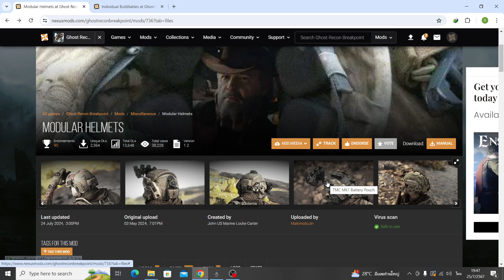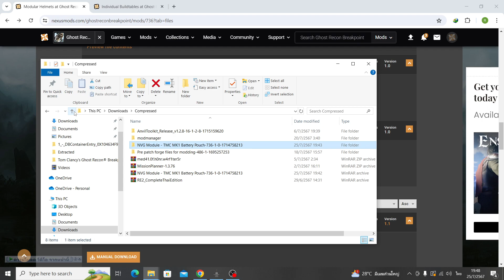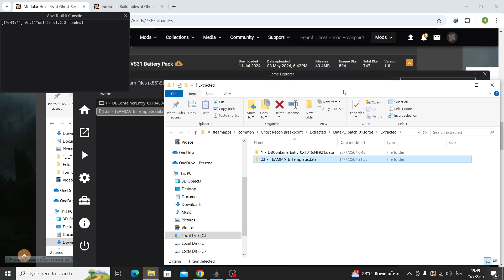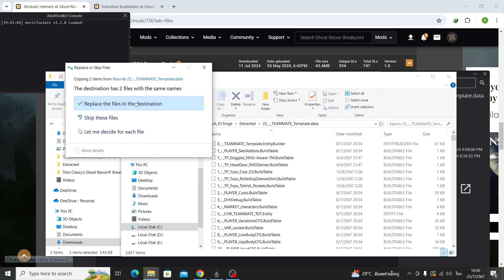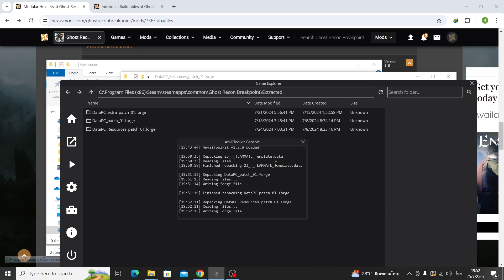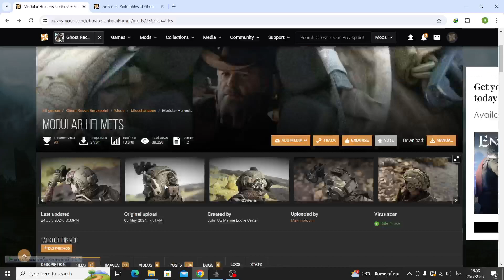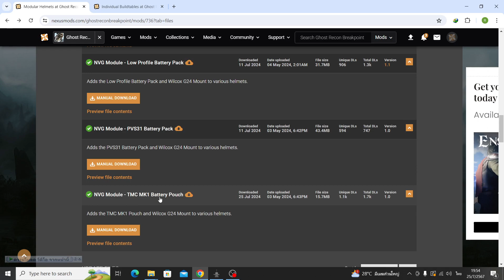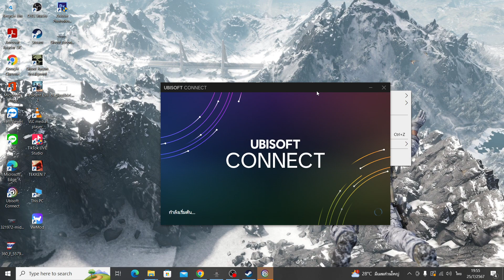สอนลง MOD เกมส์ ghost recon breakpoint Modular Helmets